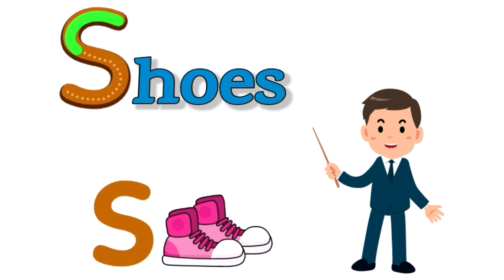A for Apple b for ball| abcd | English alphabet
A for apple | अ से अनार | abcd | phonics song

Music Credit-Youtube free music from Youtube Lybrary

Hi-
I am  Mahi welcome to my chennel "Mahi Kids Lesson''

                                 Hi friends Is video me ham log Sikhenge a for apple b for ball Mujhe umid hai aapko video bahut pasand aayegi.

Your quiry :-
phonics song
a for apple b for ball
abc song